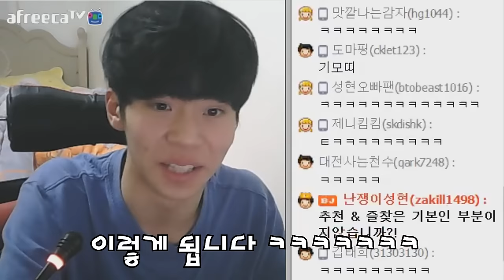[이성현] 성대모사 징징이 웃음소리 강좌